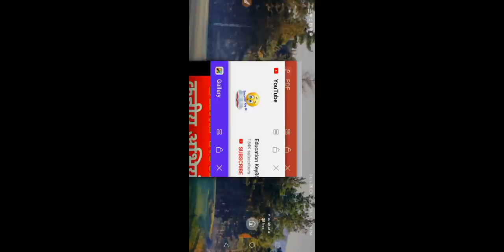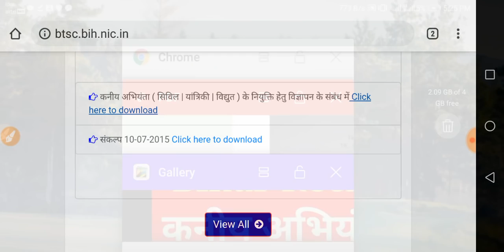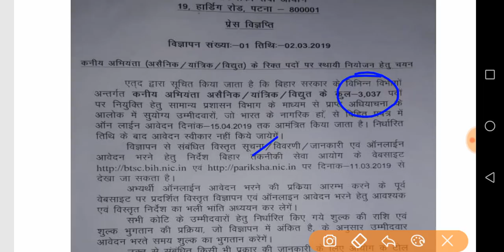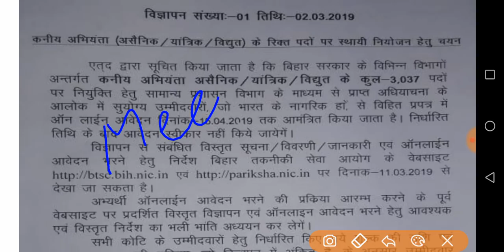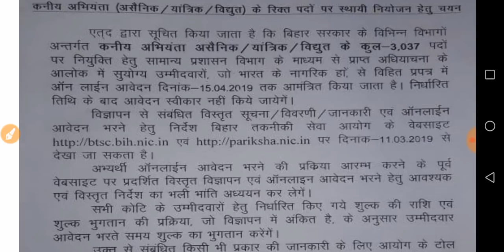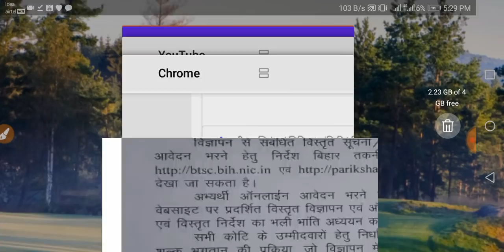bihar junior engineer vacancy 2019 | bihar technical service commission recruitment| btsc bihar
Hello Friends !

"bihar junior engineer vacancy 2019"

"bihar technical service commission recruitment"

"bihar technical service commission website"

"bihar technical service commission patna"

"bihar technical service commission latest news"

"btsc bihar recruitment 2019"

"bihar technical service commission recruitment 2019"

"pariksha bihar"

"bihar technical service commission junior engineer "

"BTSC Recruitment 2018-Apply online for 5000 Engineer vacancies"